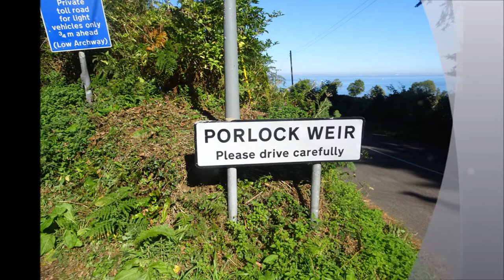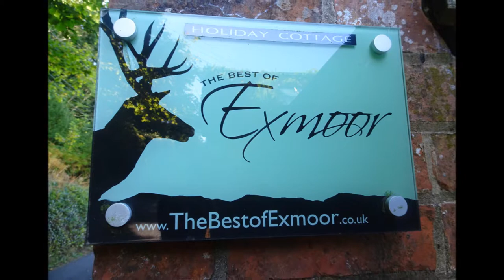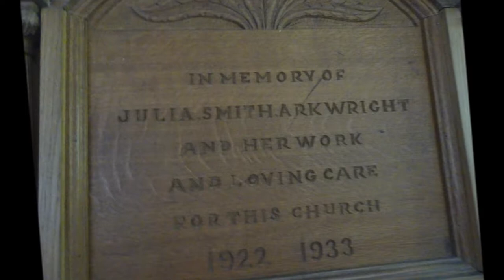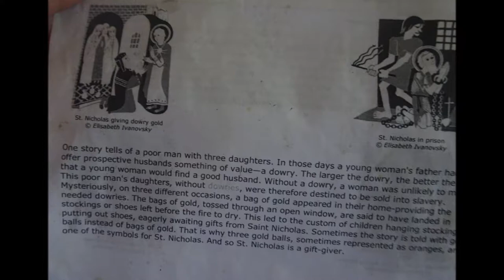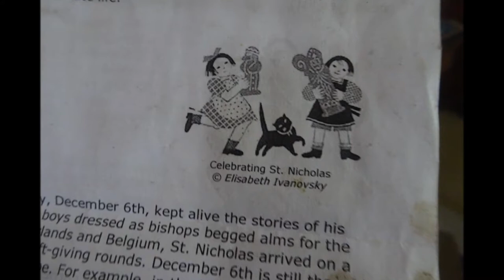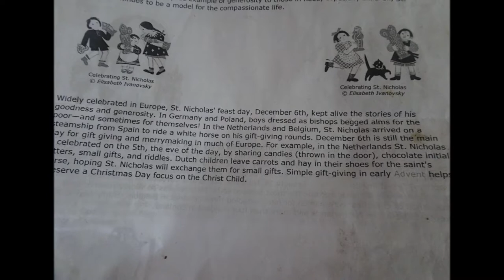Porlock Hikes Trip,DAY 4, Part IV, 'St Nicholas Church of Porlock Weir, by Sheila, September 27th 20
Back to civilization--roads and wires and houses as I enter the Porlock Weir area and find the little white Galvanized church of St Nicholas---A little gem in the countryside...